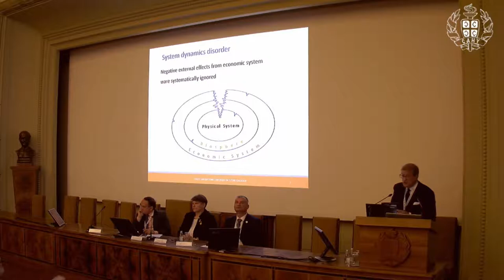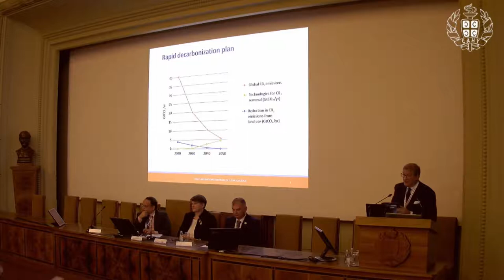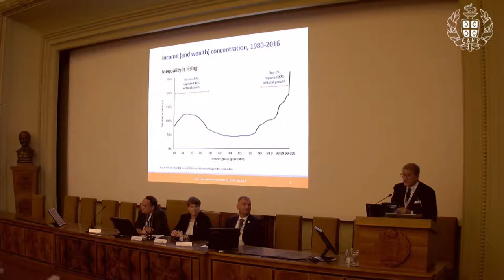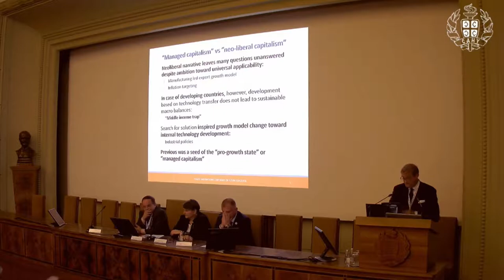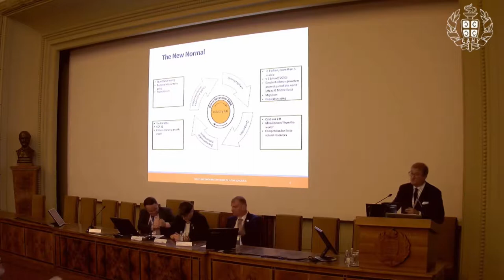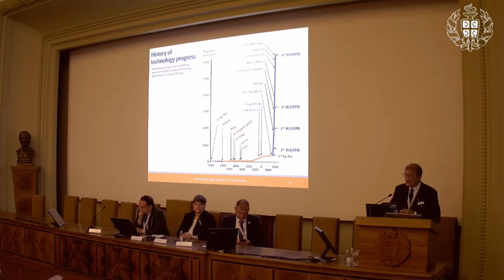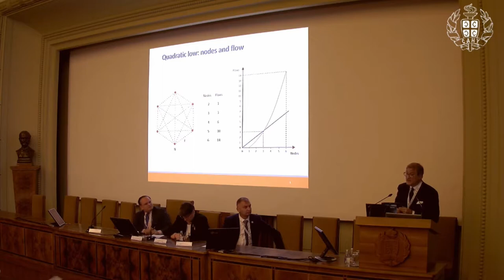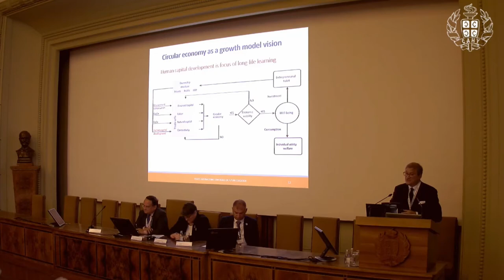Dragan Ðuricin | 4th Intl. Conf. on Future Education | Belgrade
Title of Presentation: Economic policy platform for future education: Impact of a paradigm change in economics

Speaker: Dragan Ðuricin
Designation: Faculty of Economics, University of Belgrade, Serbia